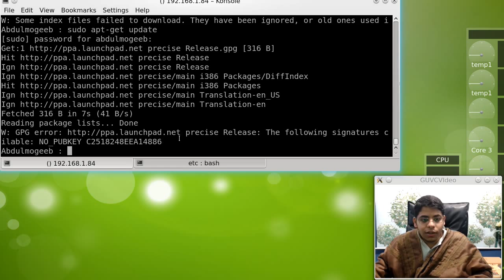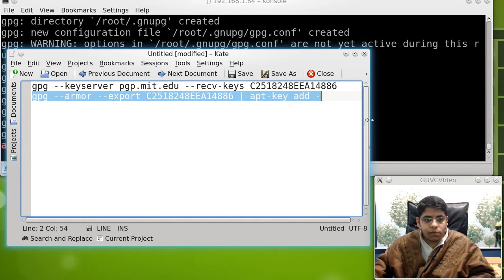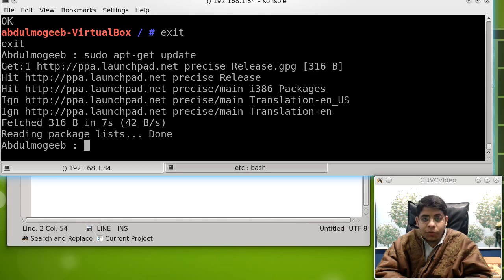الإدارة الشاملة للمستودعات الدبيانية | NO_PUBKEY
الاوامر المستخدمة في الدرس :
gpg --keyserver pgp.mit.edu --recv-keys THEKEY
gpg --armor --export THEKEY | apt-key add -